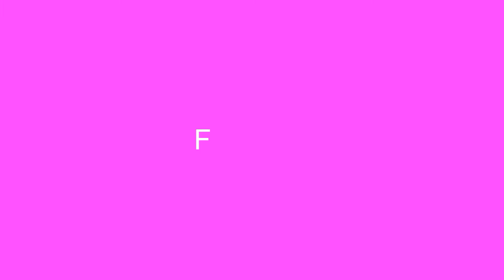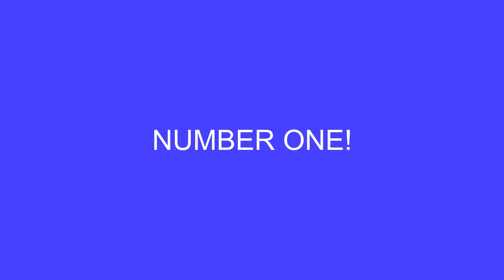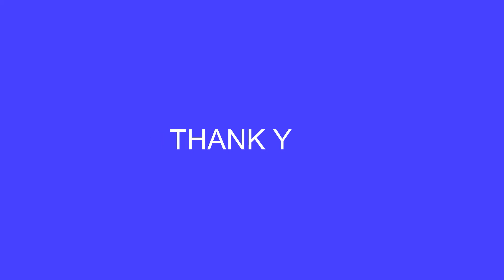New Sound Effects For YOUTUBE VLOGGER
20 New Sound Clips for your Pod Cast & Video Vlog